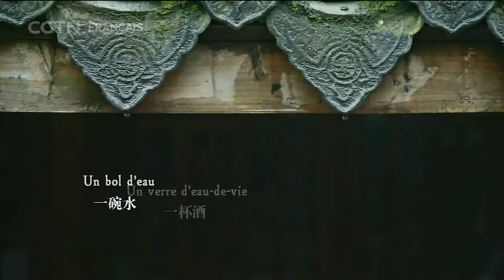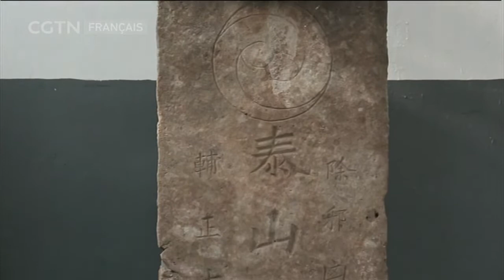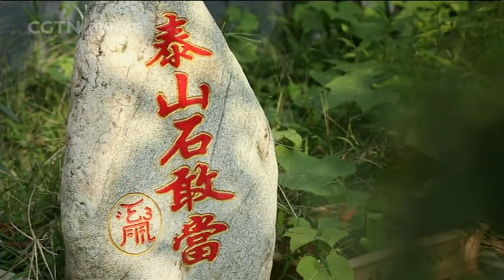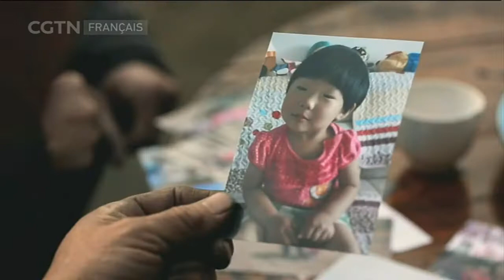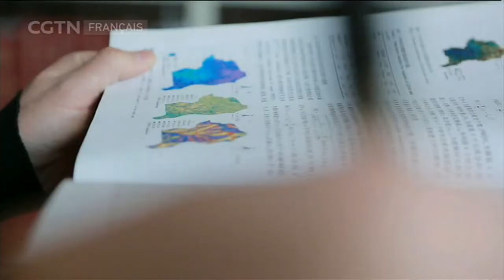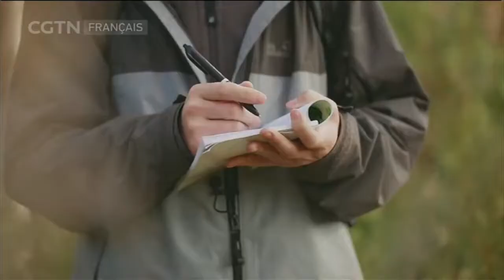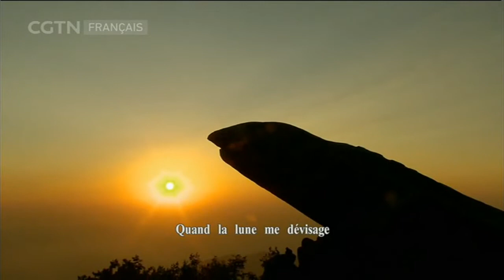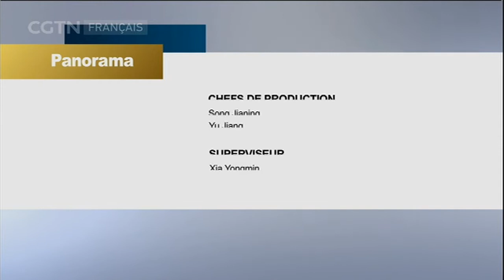Panoramas 12/26/2019 Sois nostalgique du Pays natal Troisième saison Partie 19